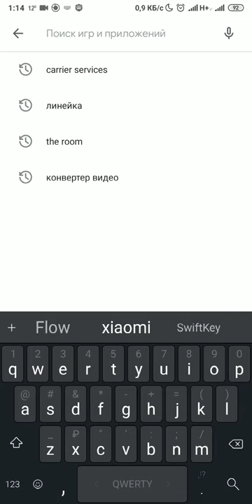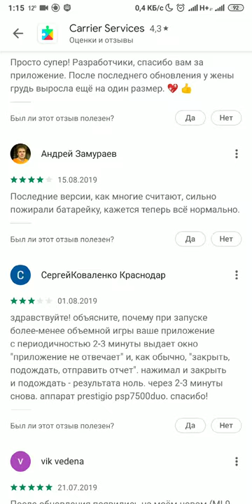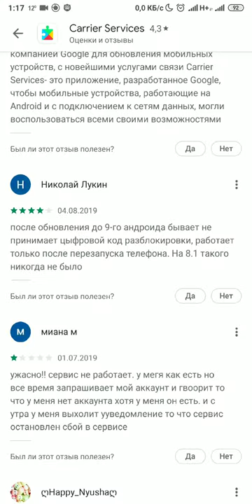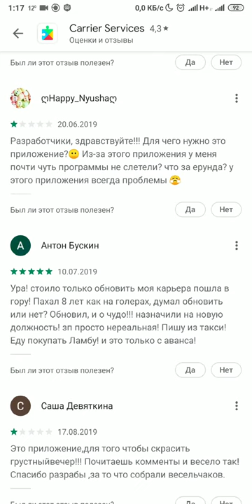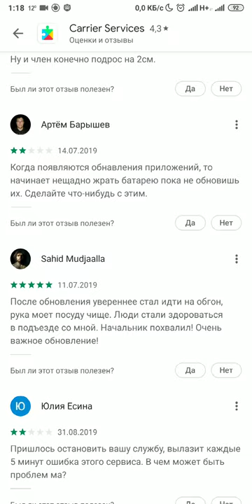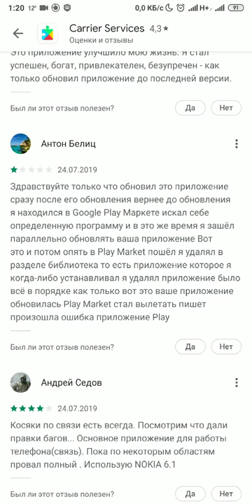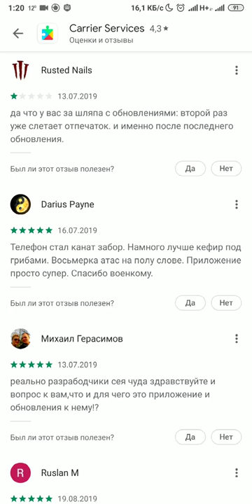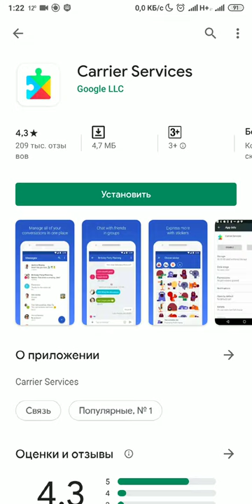Carrier Services или приколы от гугла :) Что делать если стало скучно :)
Есть в гугле такая программка, называется Carrier Services, не понятно для чего она, но, зайдя в её отзывы можно очень сильно насмеяться с них :) Тем самым повысив себе настроение на весь день :)